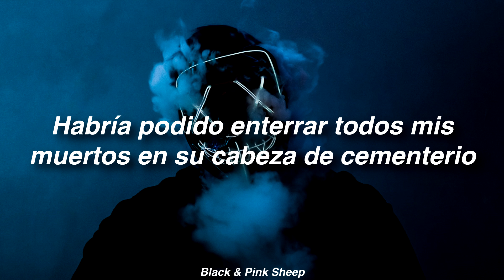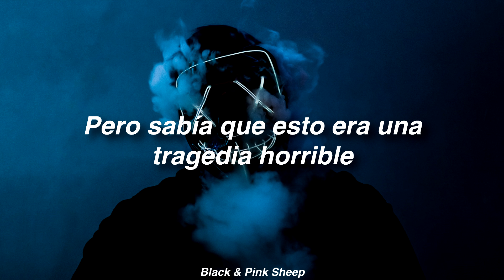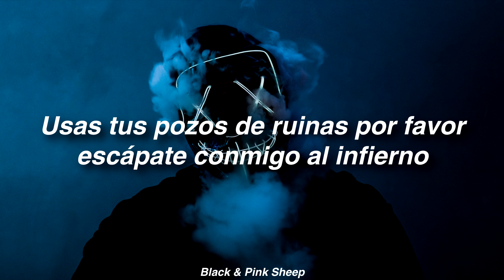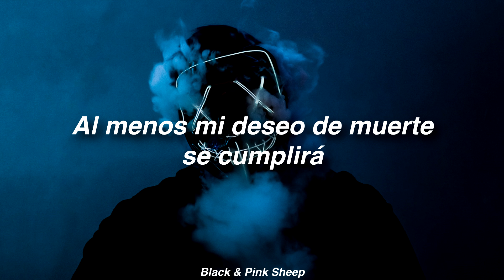Marilyn Manson - Putting Holes In Happiness // sub español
Hola a todos, en la sección de comentarios pueden recomendar canciones que quiera que suba y traducciones, las canciones no son de mi autoridad.

- Algunas traducciones pueden estar específicamente hechas para que se entiendan mejor al idioma
- No encuentres el sentido literal de las frases, está desde un punto de vista retórico

Lyrics:
Sky was blond like her; it was a day to take the child out back and shoot it
I could have buried all my dead up in her cemetery head
She had dirty word witchcraft; I was in the deep end of her skin
Then, it seemed like a one-car car wreck, but I knew it was a horrid tragedy
Ways to make the tiny satisfaction disappear
Blow out the candles
On my Frankensteins
At least my death wish will come true
You taste like Valentine's, and we cry
You're like a birthday:
You should have picked the photograph; it lasted longer than you
Put holes in happiness
We'll paint the future black if it needs a color
Death sentence is now a story we'll be digging when you finally let me die
Romance of our assassination
If you're Bonnie, I'll be your Clyde
But the grass is greener here, and I can see all of your snakes
You wear your ruins well; please, run away with me to hell

Artista: Marilyn Manson
Álbum: Heart-Shaped Glasses (When the Heart Guides the Hand)
Fecha de lanzamiento: 2007
Género: Rock